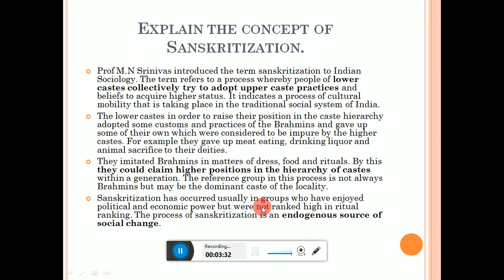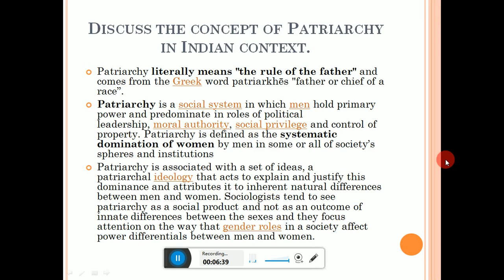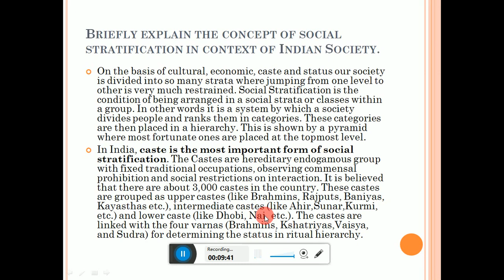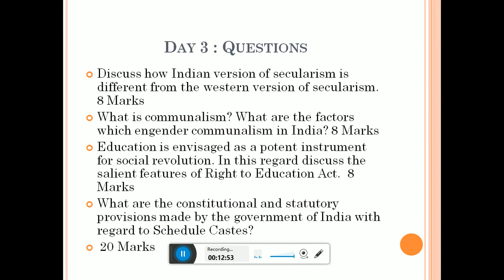HPAS Mains Challenge | Indian Society Part 2 | SOLUTION